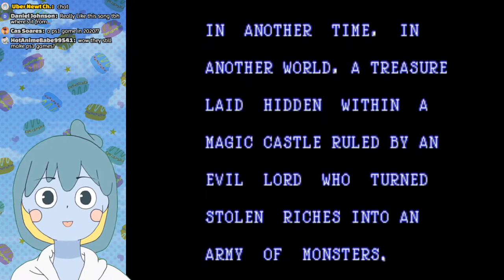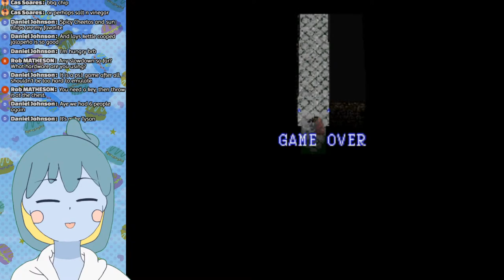[Magic Castle] - PS1 Game Released After 23 Years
The game is FREE and the link includes a download of the files.

This game was being developed 23 years ago and just came out now. Don't ask how I found it, but it's very much capturing my interest. Just had to stream it when I found it :d